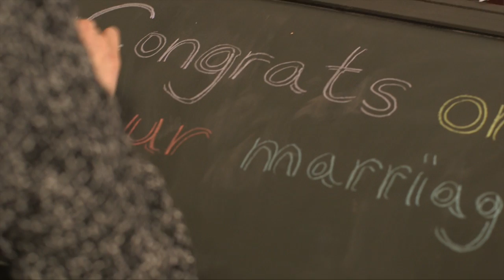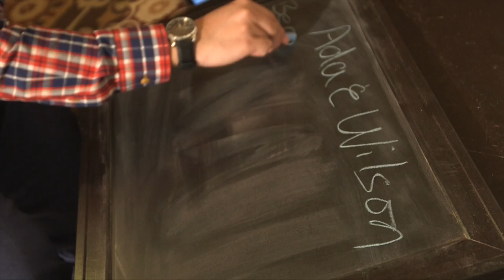Ada and Wilson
This video is about Ada and William